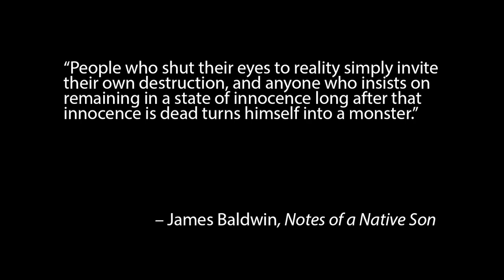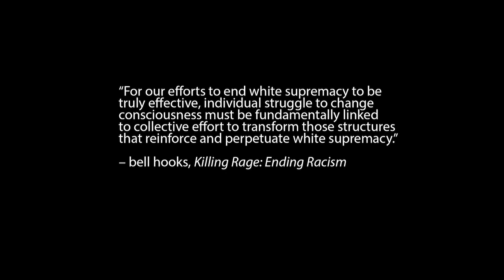Race and White Supremacy as Personified in Run the Jewels, "Close Your Eyes" - Chad Kautzer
This is an autonomous contribution to DAM from radical philosophy professor Chad Kautzer.

Commentary on the personification of race and white supremacy in A.G. Rojas's video is by Chad Kautzer, philosophy professor and author of Radical Philosophy: An Introduction (Routledge/Paradigm, 2015). The song is "Close Your Eyes (And Count to F**k)" by Run the Jewels and featuring Zach de la Rocha. The video is directed by A.G. Rojas and was released on March 26, 2015. The commentary on this video is not an attempt to interpret Rojas' intentions or Run the Jewels' lyrics.

The Angela Davis quote is from an interview published in The Guardian on December 14, 2014
The Du Bois quote is taken from W.E.B. Du Bois, The Souls of Black Folk (Oxford University Press, 2007 [1903]), 3.

"Gender, race, class, and other social structures exhibit a dialectical logic, because they are relations of power and, more specifically, structured hierarchies of domination. The positions in this dialectic are internally related and interdependent insofar as they result from the same conditions and relations of domination. Consequently, they can exist neither apart nor as equals and in this way structural groups differ from cultural groups."

--Chad Kautzer, Radical Philosophy: An Introduction, 18.